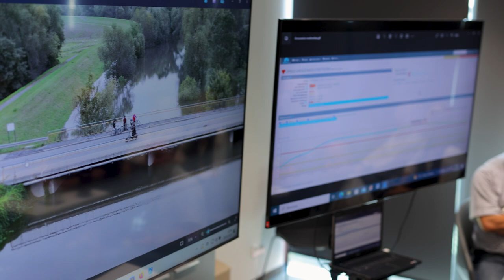Sztab kryzysowy w Opolu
Zabezpieczone Opole to wielka szansa na zwiększenie bezpieczeństwa w innych miejscach i miastach nad Odrą. To główny przekaz po spotkaniu sztabu kryzysowego, który zorganizowano w Opolu. Z najbliższej odległości oceniali sytuację hydrologiczną przedstawiciele rządu z ministrami Spraw Wewnętrznych i Administracji oraz Infrastruktury, specjaliści do spraw hydrologii oraz władze samorządowe w Wojewodą i Prezydentem Opola na czele.